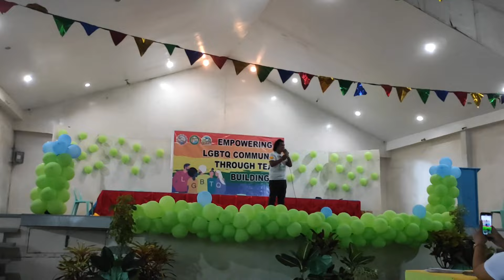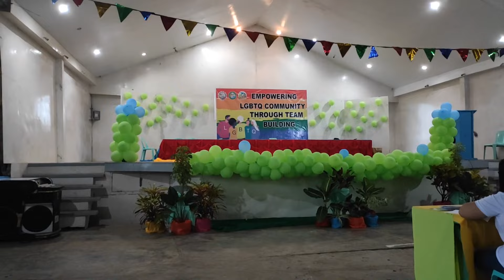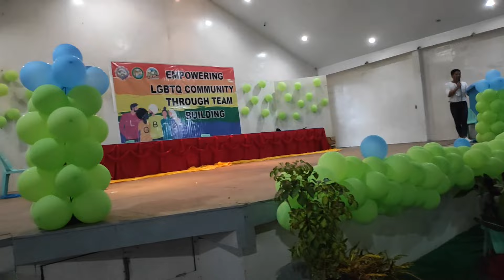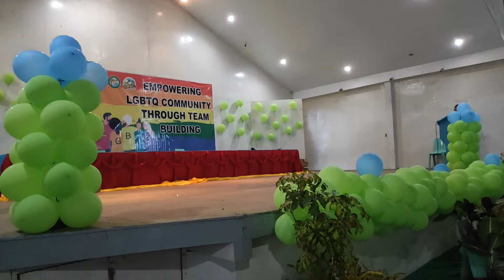Bislig City LGBTQ TEAM BUILDING 🏳️‍🌈🌈 [PART THREE]